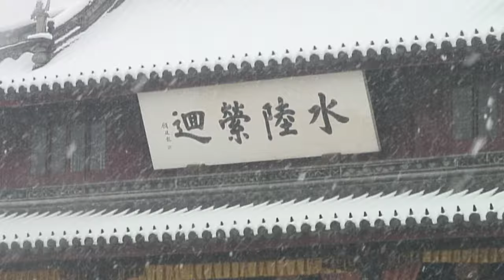雪の蘇州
２００８年２月、出張で訪れた蘇州。　２０年ぶりに降った雪は、古都を水墨画の世界に変えてくれました。　休日に小型ビデオカメラで撮影した映像が出てきたのでリメイクしてみました。　雪の蘇州をお楽しみ下さい。